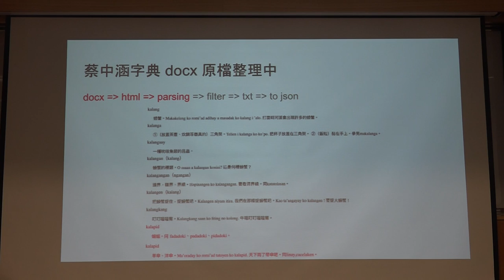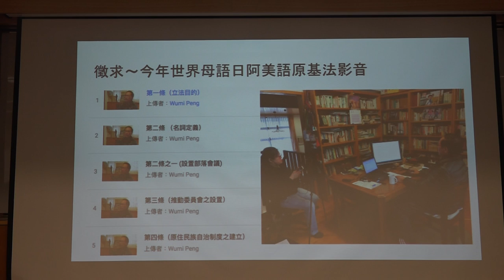g0v tw hackath28n — 成果報告 — 阿美語萌典 ／ lafin — 高牆功德黑客松